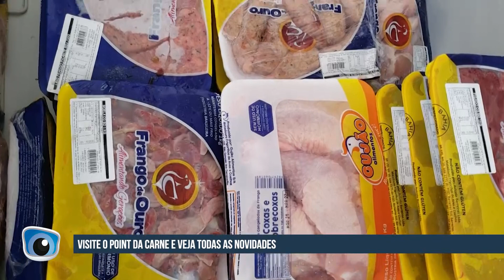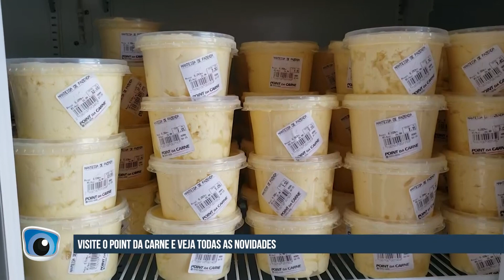Noelma Moreira fala sobre as promoções do Point da Carne, no Texaco em Jacobina